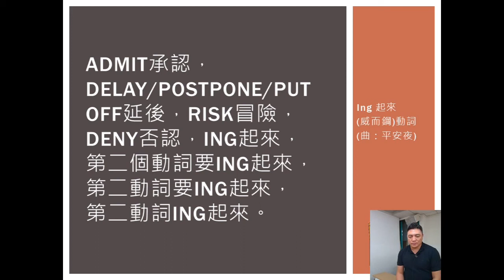149＿Ing起來（威爾鋼）動詞4（平安夜）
歌曲，平安夜 承認/延後/冒險/否認 第二個動詞要ing
教材，國中文法解密 國三下AB